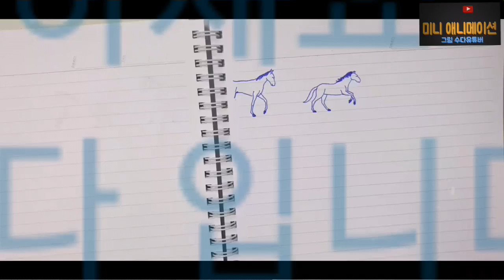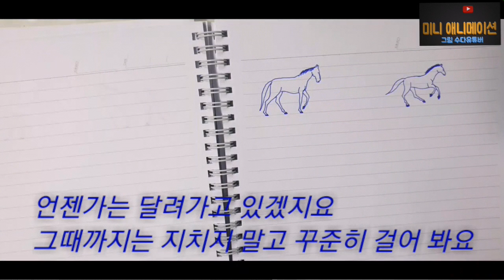Stop motion Ani /Walking &Running |그림그리기|말 걷기 |달리기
말그림 stopmotion ㅡ걷기ㆍ#그림그리기 달리기 타이밍 조절을 해보았습니다
타이밍에 따라서  달라집니다
그림 매수 : 걷기48매, 달리기 45매 사용
속도 조절: 2배속. 3배속 .4배속 ᆢ